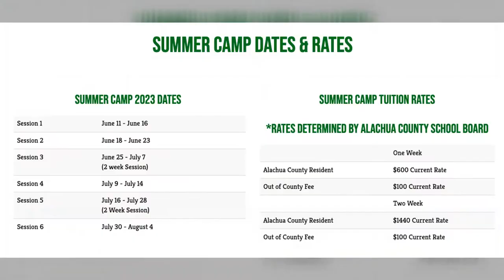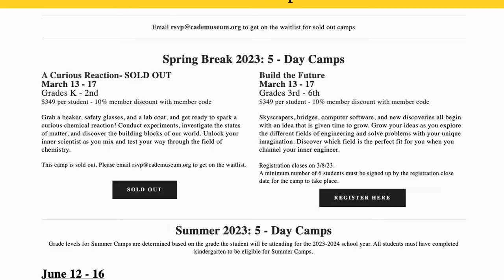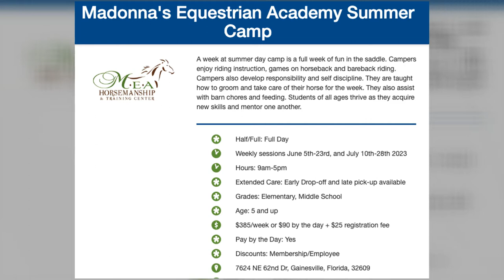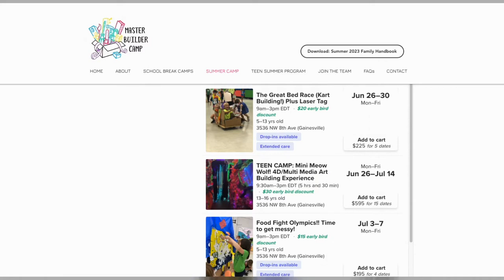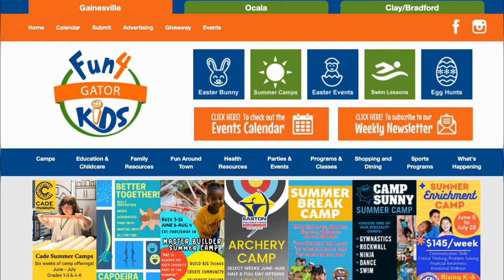The Best Summer Camps in Gainesville!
Get ready for a summer of adventure at the best summer camps in Gainesville, FL! In this video, we'll take you on a journey through the most exciting and enriching summer camps for kids in the area. From science and technology to arts and sports, we've got something for every interest and age group. You'll meet the talented counselors and staff who make these camps so special, and hear from the campers themselves about their favorite activities and memories. Whether your child is a first-time camper or a seasoned pro, we'll help you find the perfect camp to create lifelong memories and friendships. So pack your bags and join us for a summer of fun in Gainesville!

Donavan Arnold - Momentum Realty
REALTOR®

Momentum Realty
2632 NW 43rd St BLD 4000, Unit 4134, Gainesville, FL  32606